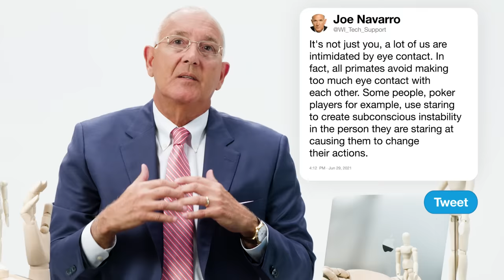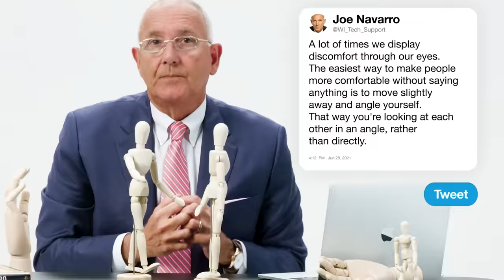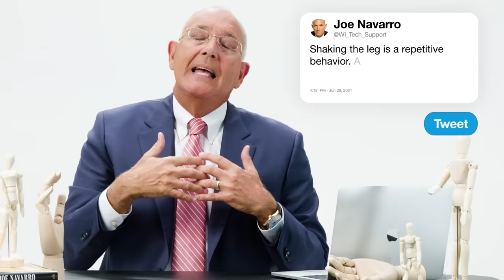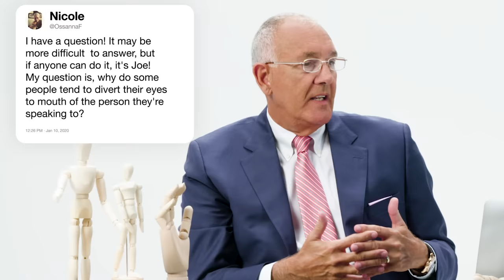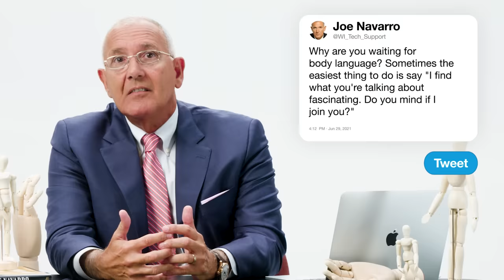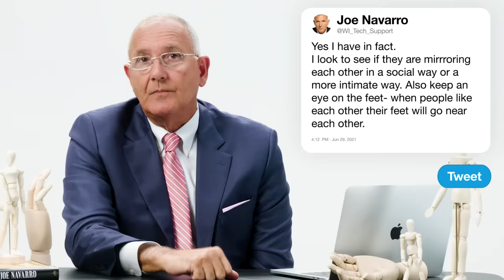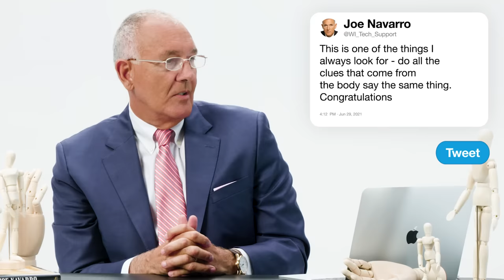Former FBI Agent Answers Body Language Questions From Twitter | Tech Support | WIRED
Former FBI agent and body language expert Joe Navarro answers the internet's burning questions about body language. Why is being stared at so intimidating? How do you have a good poker face? Can body language be admitted as evidence in court? How can you end a conversation politely? Joe answers all these questions and much more!